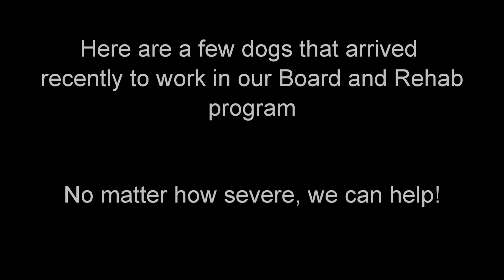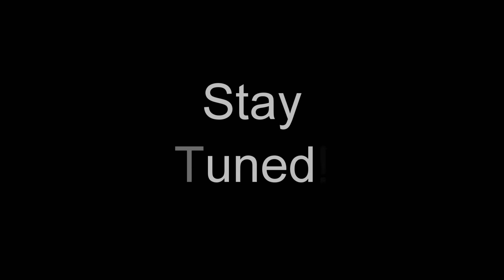Aggressive dogs arrive at K9Pro